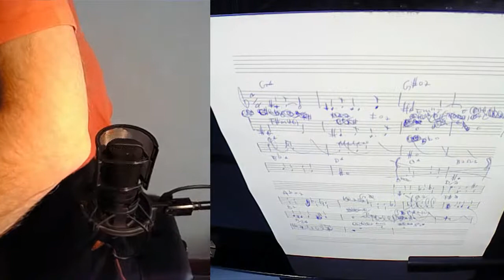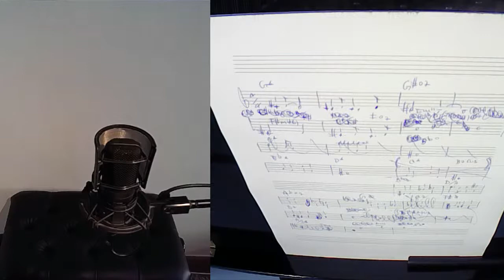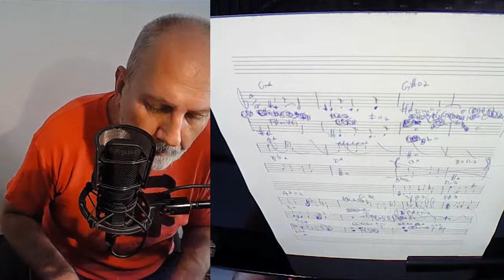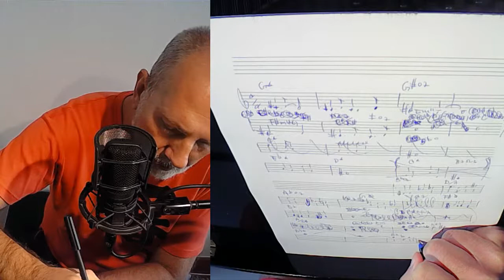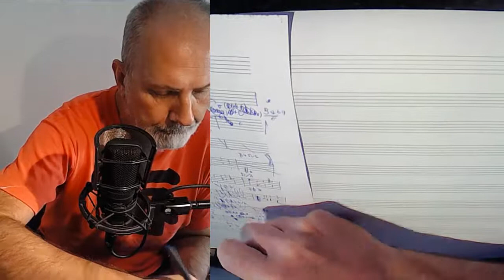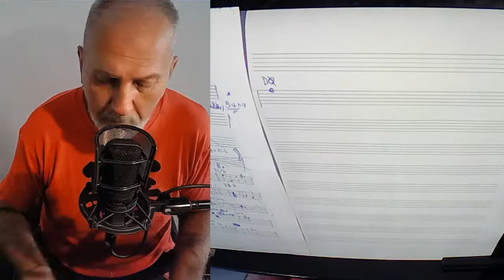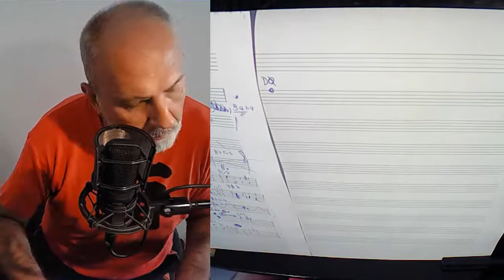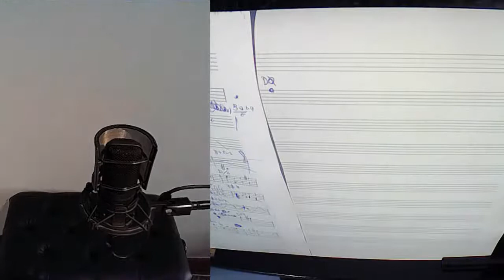THE BLANK SHEET